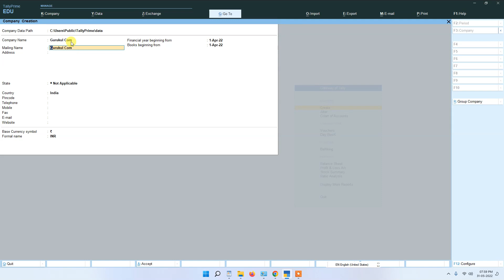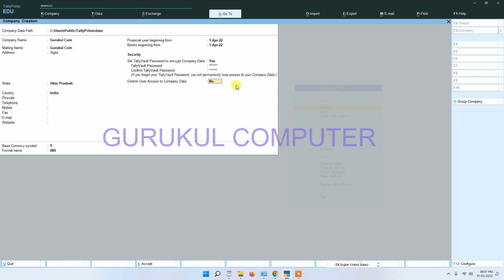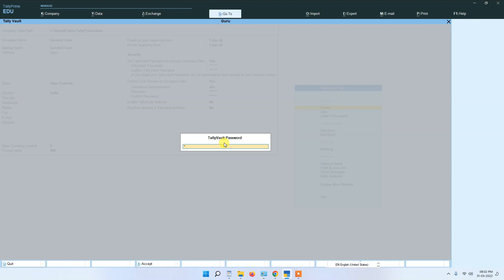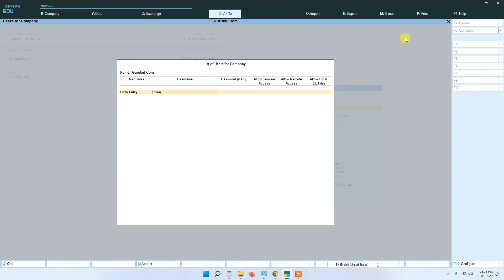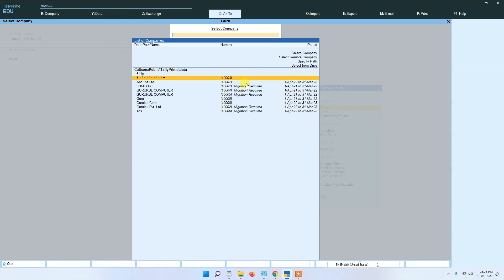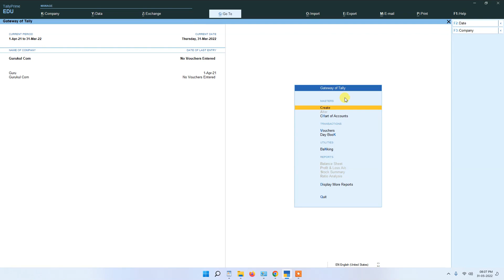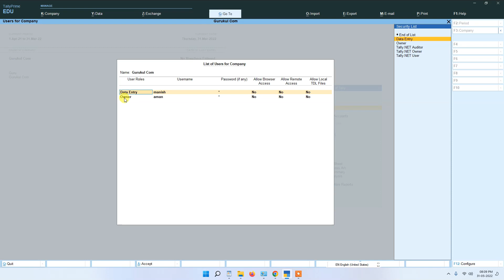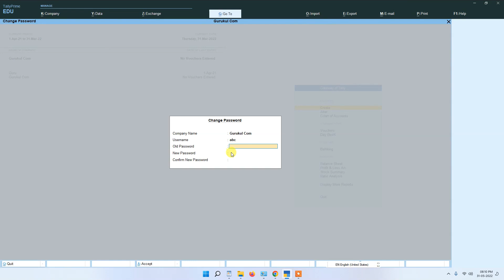Security Control in Tally Prime | Employees को Limited access देके Secure करे - hindi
Security Control in Tally Prime | Employees को Limited access देके Secure करे
password lagana sikhe
password hatana sikhe